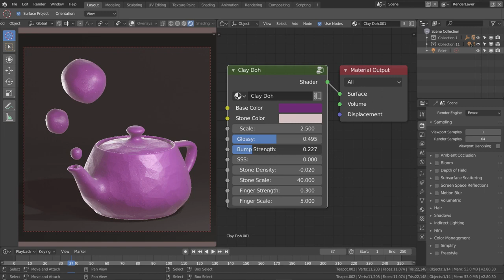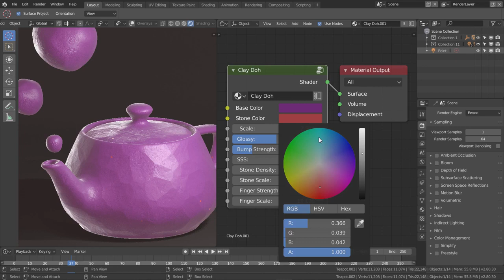Clay Doh simula modelos 3D de arcilla en Blender